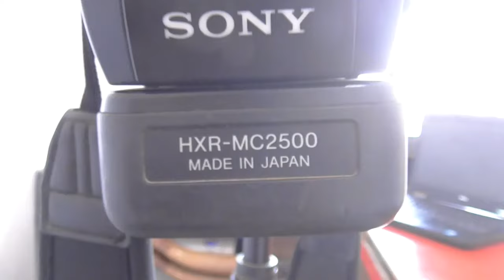SONY HXR MC 2500 VIDEO CAMERA PRICE IN INDIA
SONY HXR MC 2500 VIDEO CAMERA CHALANA SIKHE 2 MINUTE MEIN
SONY HXR MC 2500 VIDEO CAMERA MEIN QUALITY KAISE BADHAEN
APNA BHAI KO FOLLOW KAROA :-